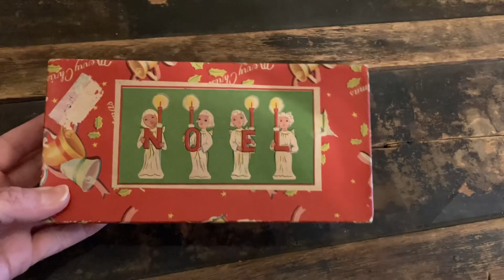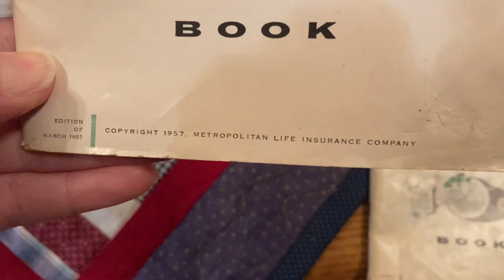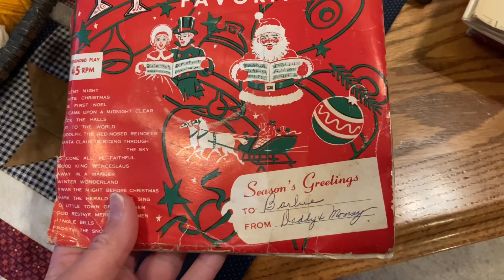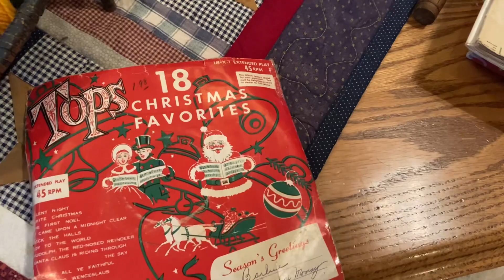FREE! Vintage family heirloom HAUL 🤩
Hi everyone! Today I have a FREE! Vintage family heirloom HAUL to show you. I was given lots of FREE decor when I was visiting family in Pennsylvania over the Easter holiday.